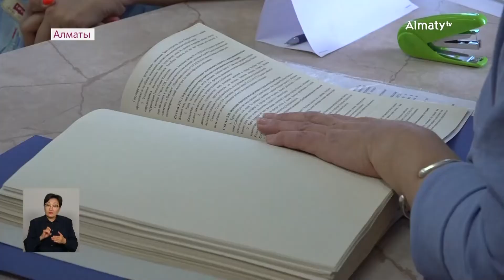Алматыдағы Әуезов ауданы әкімі аппаратының ғимаратында ашық есік күні өтті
Бүгін Алматы қаласы Әуезов ауданы әкімі аппаратының ғимаратында Мемлекеттік қызмет департаментінің қолдауымен ашық есік күні өтті, деп хабарлайды Almaty.tv.